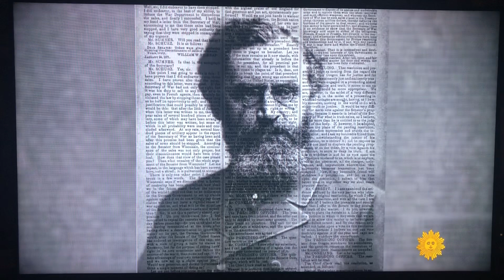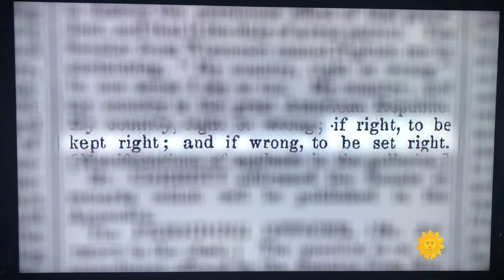October 13, 2019